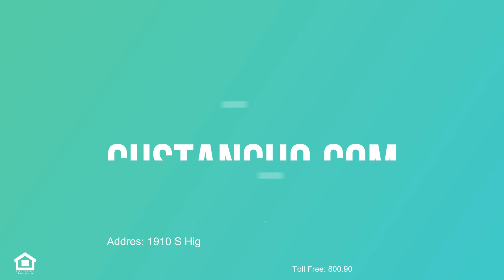Mortgage Approval With Unsatisfied Judgments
1. How to qualify for approval of a mortgage in dissatisfied judgments
Judgments are one of the worst things consumers can have in a consumer credit report.

- Most creditors are reluctant to grant loans to applicants who have unsatisfactory ratings
- The creditor may execute a civil judgment by transferring remuneration or assigning a pledge on property
- However, most creditors who issued a judgment do not comply with this judgment
- This is because it is time-consuming and expensive
- In order for the creditor from the judgment to be able to effectively collect anything from the debtor from the judgment, the debtor must have assets
- If the judgment debtor has no assets, the judgment debtor is proof of the judgment
- This means that the creditor cannot do anything based on the judgment
- Most states have strict laws that protect court debtors

STATE LICENSES:
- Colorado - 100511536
- Florida - LO40799
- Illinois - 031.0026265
- Indiana - 38913
- Michigan - 229891
- Pennsylvania - 72654